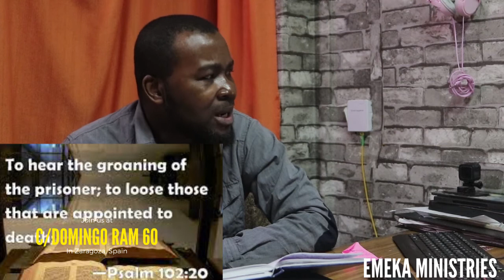DREAMS THAT SHOWS YOU ARE TIE DOWN / part 2 ( INTERPRETATIONS OF DREAMS )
As believers, we must be mindful, watchful, and aware that spiritual battles are alive and real. We should not take them lightly but instead prepare ourselves and get ready for those times when the attacks do come. We are battling against a supernatural being. He is not of this world, so we cannot fight against him with weapons of this world – it simply will not work.
We prepare ourselves with the armor of God – with His Presence, His Word, His Community … these are the weapons that we use to fight against the roaring lion.

“For though we live in the world, we do not wage war as the world does. The weapons we fight with are not the weapons of the world. On the contrary, they have divine power to demolish strongholds" 2 Corinthians 10:3-4 (NIV).

The good news is that we are not alone in this battle! God has given us the tools we need to fight against these attacks, and He never leaves us to fight them alone. His Word is the ultimate weapon to fight these attacks. Jesus set the example of battling against Satan with scripture when He himself was attacked (Matt. 4:1-10).